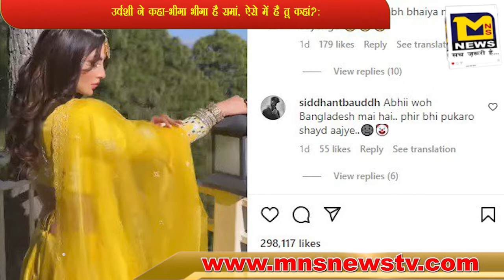ओडिशा के मयूरभंज में बस पलटी, 20 घायल:bus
About MNS NEWS LIVE India (Hindi News Channel):

MNS NEWS LIVE भारत का सबसे विश्वसनीय हिन्दी न्यूज़ चैनल है, जो पॉलिटिक्स, बिज़नेस, खेल, बॉलीवुड और बहुत-से क्षेत्रों की ताज़ातरीन ख़बरें समूचे देश और दुनियाभर से आपके लिए लाता है. ख़बरों के अलावा MNS NEWS LIVE पर बड़ी राजनैतिक डिबेट्स, एक्सक्लूसिव इंटरव्यूज़, टॉक शोज़ भी चौबीसों घंटे लगातार चलते रहते हैं, जिनमें ढेरों भरोसेमंद जानकारी आप तक सभी प्लेटफॉमों टीवी, - इंटरनेट और मोबाइल के जरिये पहुंचती है.